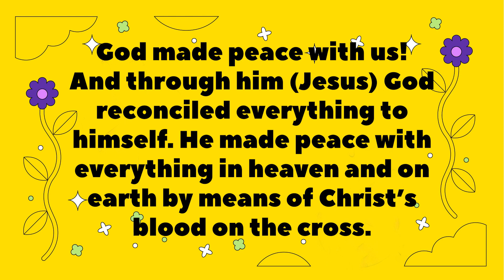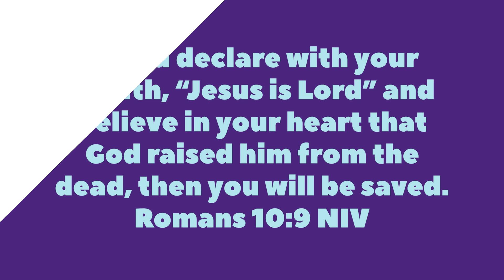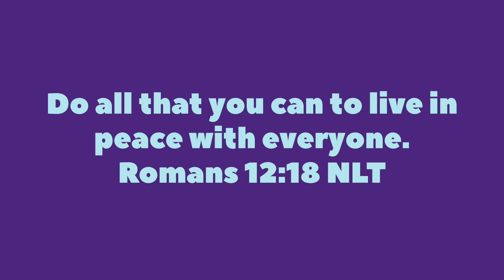Easter and the Jelly Bean Gospel | Matthew 26:23-30; 27:1-2; 28:1; John 23:1-14) | Crossroads Kids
Join Pastor Patty as she shares the story of Easter using her favorite Easter Candy!